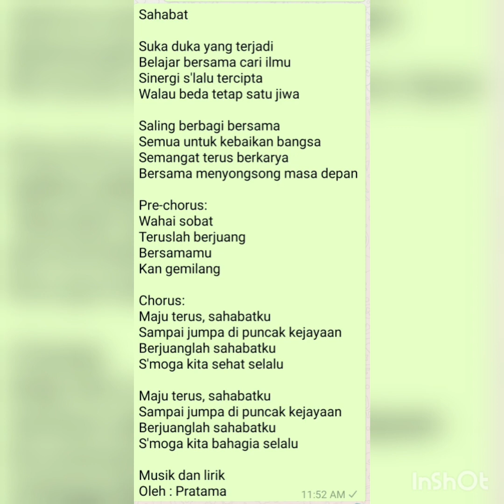Sahabat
Pratama Musik Produser